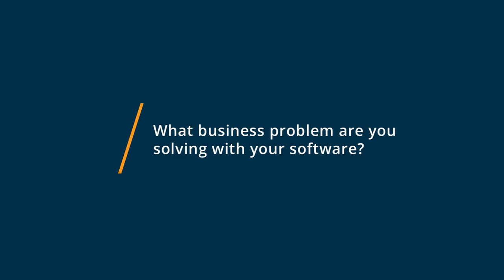FellowshipOne User Review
FellowshipOne Review.

FellowshipOne, web-based church management software, helps churches of any size become more effective in ministry, more efficient in administration, with the essential information to make decisions. FellowshipOne provides a unique 360-degree, single view of the family including individuals, their involvement and their needs so the church can personalize their care. FellowshipOne is used by ministries large and small. We are also proud to be able to offer a congregant-facing app, MinistryOne!